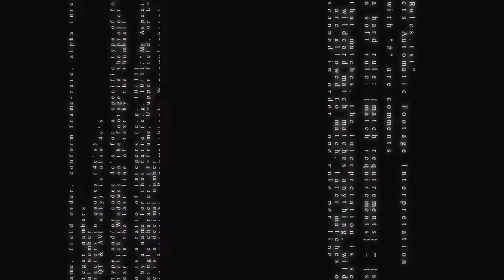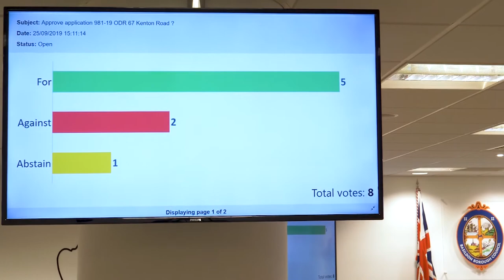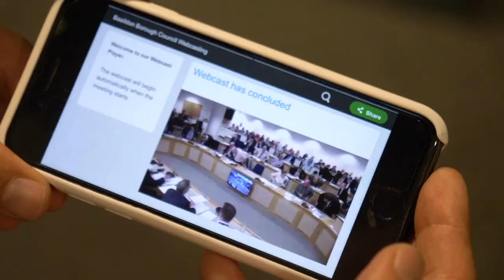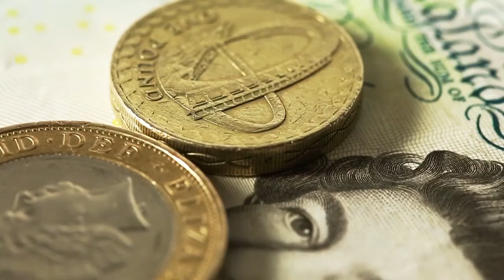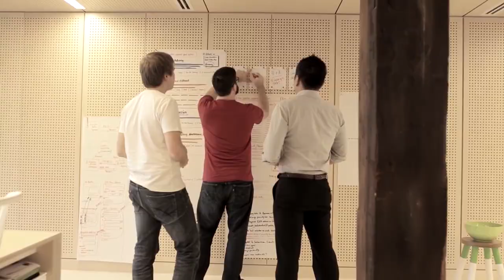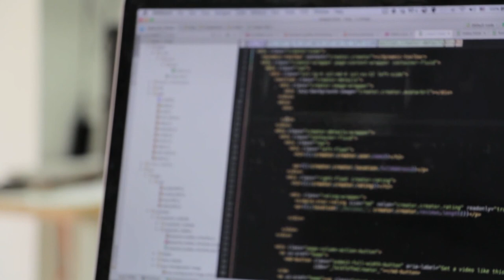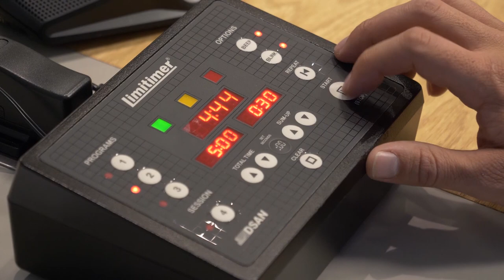Digital Transformation : IT Projects in the Public Sector - SkyTV - featuring PROJECT in a box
We were interviewed for this documentary on Digital Transformation and IT Projects in the public sector which went out on Sky TV (Details below).  The interviews were with our MD Malcolm West and also our Customer Paul Alford at Optivo.

Sunday 15th December @ 10.00(am) on SKY digital channel 191

Sunday 19th January @10.00(am) on SKY digital channel 191